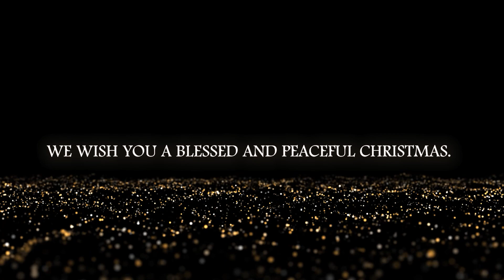PRESTIGE HOTEL BUDAPEST Christmas Message 2020